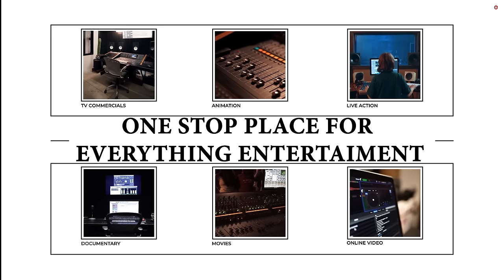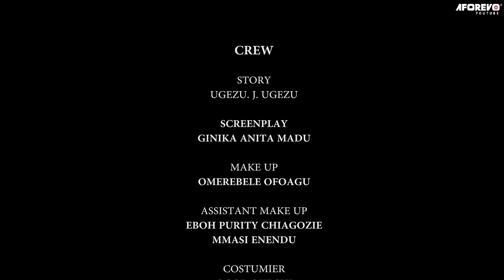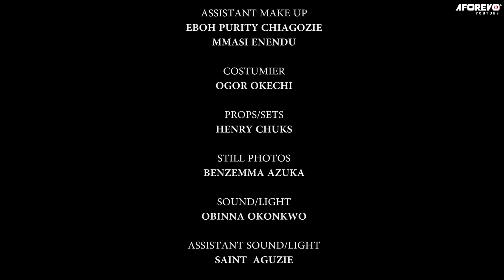JE CONSEILLE À CHAQUE FEMME DE REGARDER CE FILM ET D'APPRENDRE 1 - FILM NIGERIEN EN FRANÇAIS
Chibuike a proposé à l'amour de sa vie en présence de leur famille. La tournure des événements inquiète tout le monde. Quel pourrait être le problème? C'est un film nigérian en français | Film Nollywood en français | Film africain en français